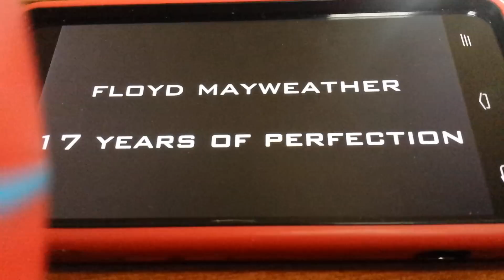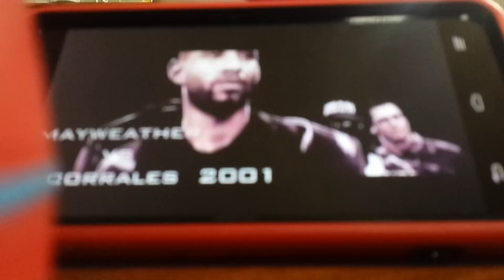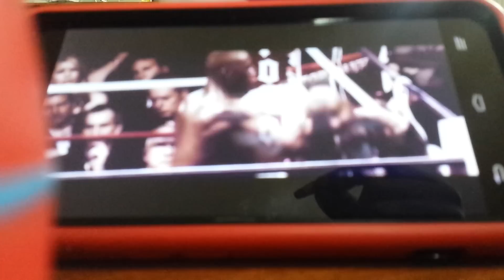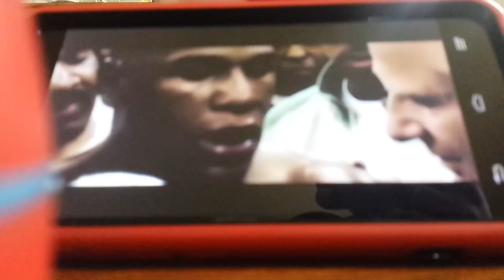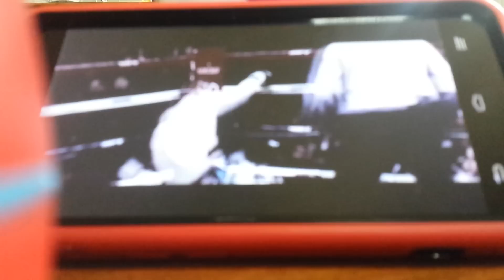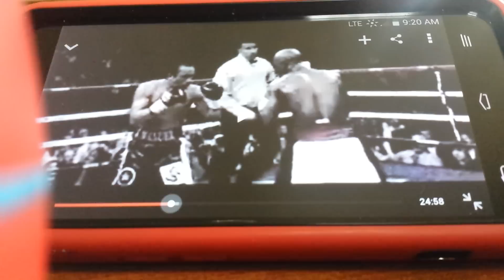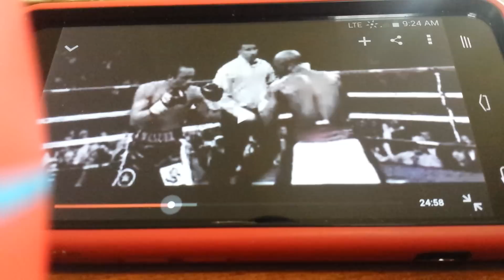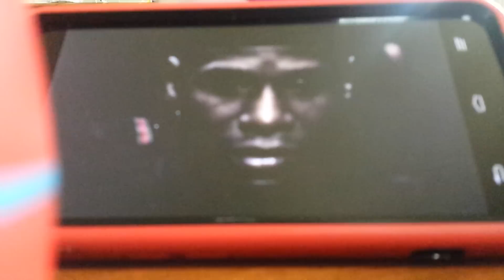Mayweather vs Pacroid Part 4 Over Training?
47-0 Bitches!!!